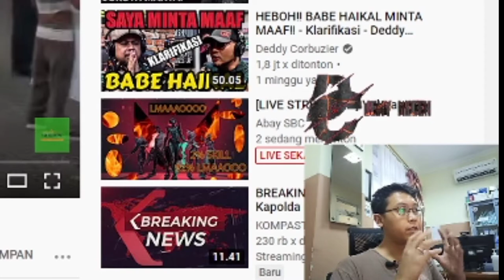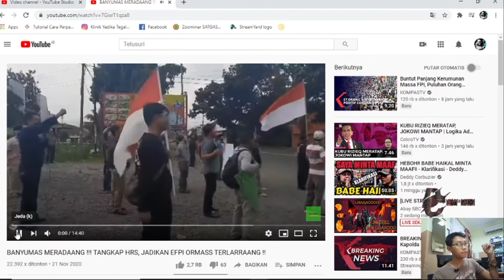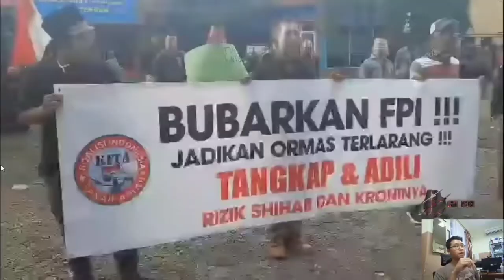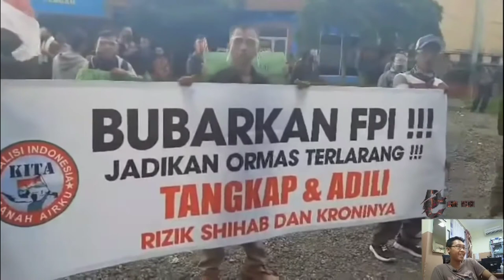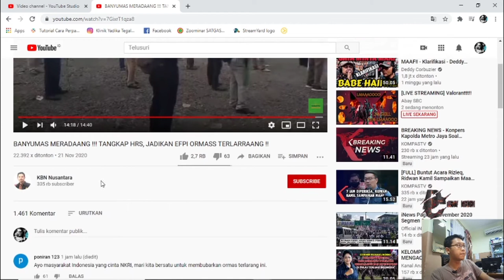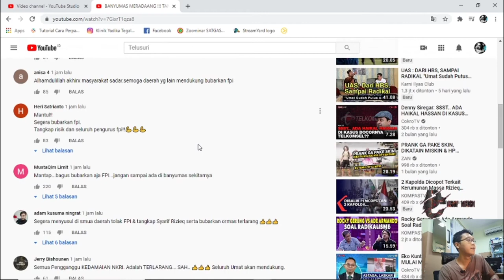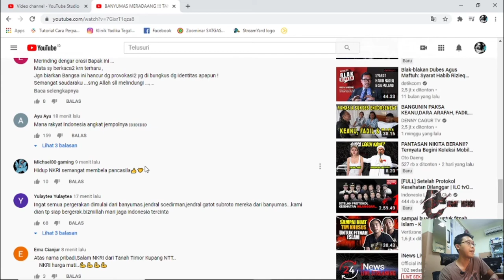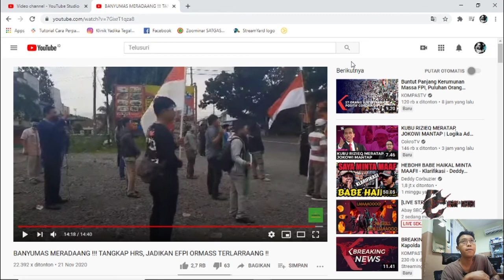REACTION VIDEO BANYUMAS MERADANG !!! TANGKAAP HRS, JADIKAN EFPI ORMAASS TERLARRANG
D-C 2020

Sumber : Youtube Channel "KBN Nusantara"